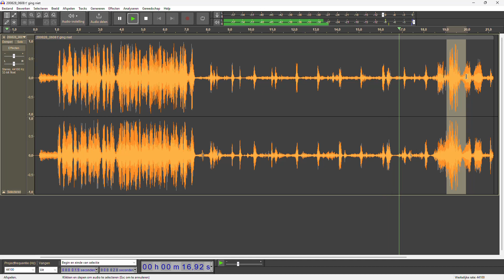True voice EVP vertelt waarom hij geen andere overledenen ontmoet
Ik had de aardgebonden geest gevraagd of hij geen andere overledenen kon ontmoeten. Hij antwoordt...

I asked the presence why he did't met other deceased people. He respond "it did't work"